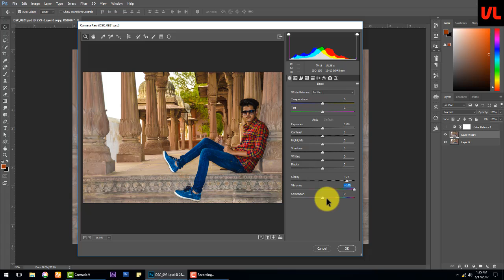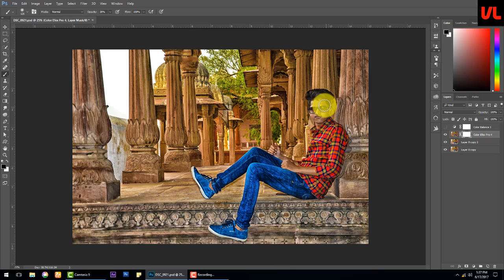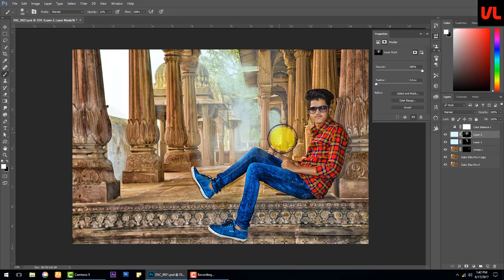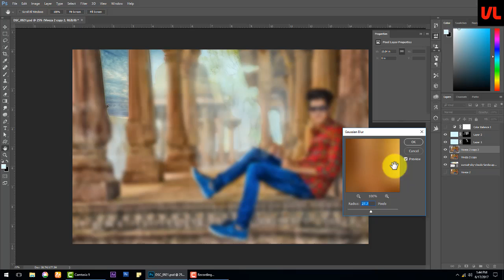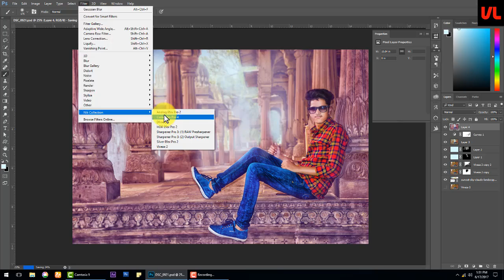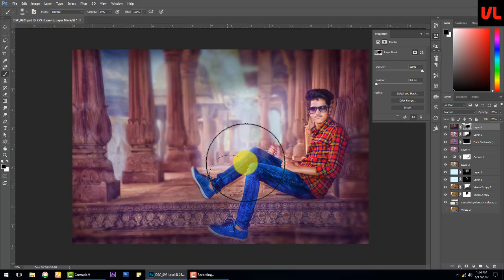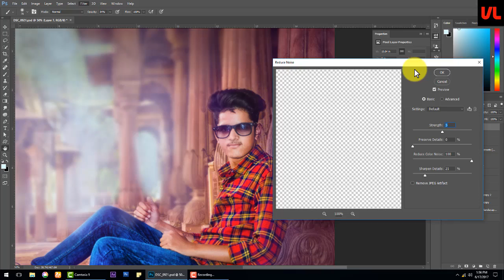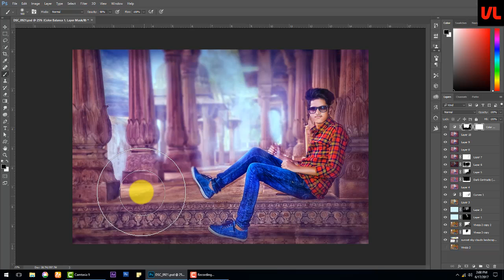Photoshop color grading Tutorial For beginner